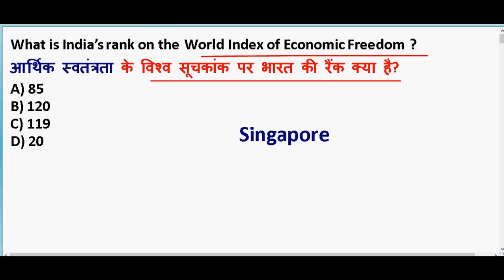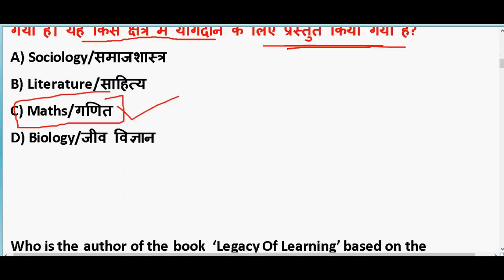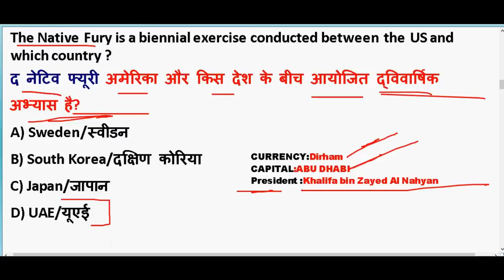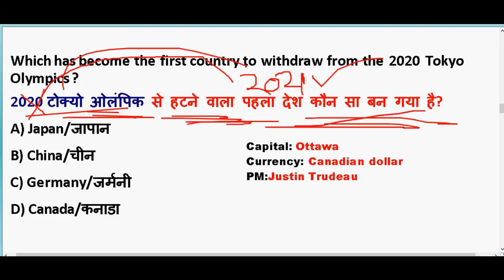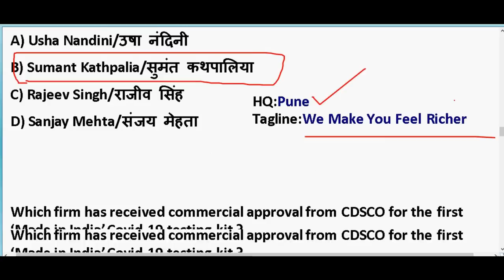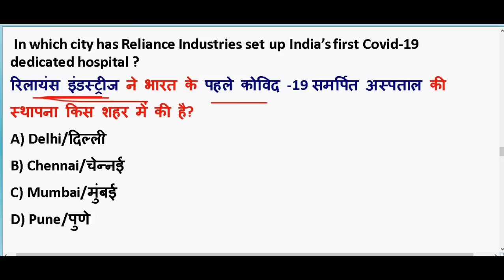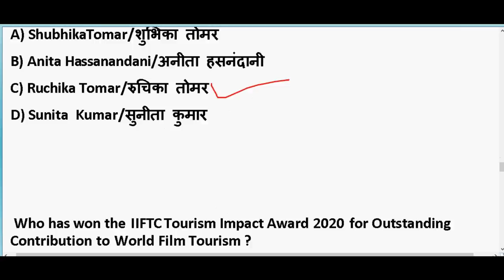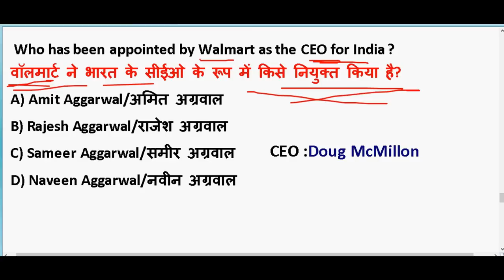1-3April 2020 Current Affairs in hindi | Current affairs 2020 important questions | Rrb ntpc 2020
31 March 2020 Current Affairs in hindi | Current affairs 2020 important questions | Rrb ntpc 2020

GENERAL SCIENCE  : 2 pm

GS TOP 40 QUESTION : 4.00 PM

MATH CLASS (Crash Course ) :6.00 PM

Static Gk :8 PM

2020 imp current affairs in hindi

20th march 2020 current affairs